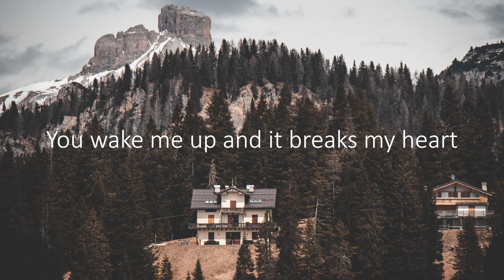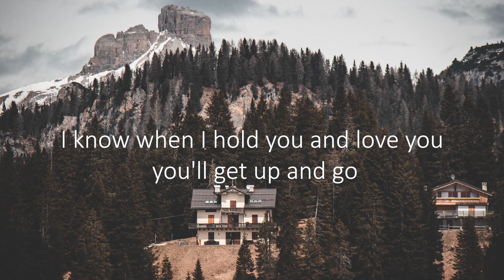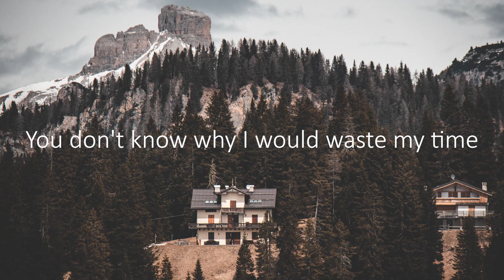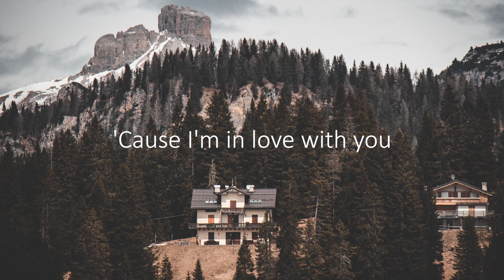Declan J Donovan - Perfectly Imperfect (Letra/Lyrics) | Official Music Video